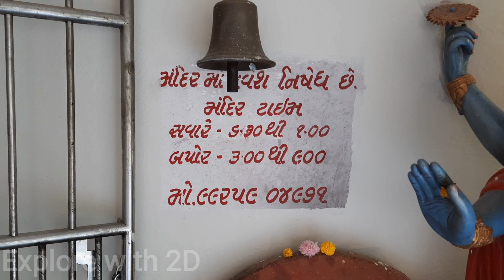ગીરમાં હીરણ નદીના કાંઠે આવેલ શ્રીબાઈધામ | Shree shreebai dham talala gir.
Explore with 2D :
🎥Videos Crater :
~ Dayabhai Ahir
~ Dipman Ahir
Keep support🙏❤
- Please Share your review and suggestion in the comment section below. Tell us your choice And what you want to watch. We will make that video for you..
Explore with 2D
your query.
shreebai asram talala gir.
shreebai ma nu pragty.
sani sani Bhakti kre shreebai ma
હીરણ નદીને કિનારે આવેલ શ્રીબાઈધામ.
તાલાલા ગીર ફેમસ સ્થળ.
Shree bai mataji.
Shreebai dham talala gir.
Shreebai mataji radasgondaliya.
શ્રીબાઇ ધામ તાલાલા ગીર.